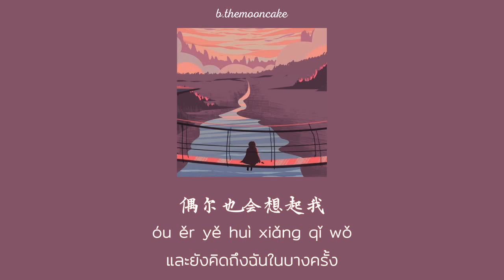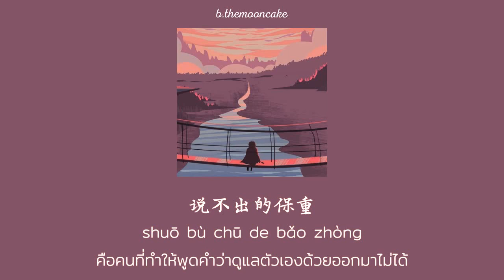[THAISUB | PINYIN] 醒不来的梦 Xǐng bù lái de mèng - 回小仙 | เพลงจีนแปลไทย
เพลง ：   醒不来的梦 Xǐng bù lái de mèng  ฝันที่ไม่อาจตื่น  ฝันที่ตื่นไม่ได้
นักร้อง ： 回小仙 Hui xiao xian
ซับไทย  ： b.themooncake

ปล. ขอบคุณทุกคนที่ติดตามนะคะ เพลงนี้น้องเราช่วยแปลให้หากใช้คำไม่ถูกต้องหรือความหมายแปลกๆขออภัยด้วยนะคะ